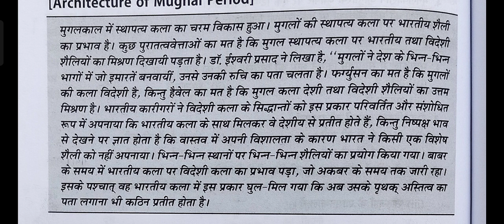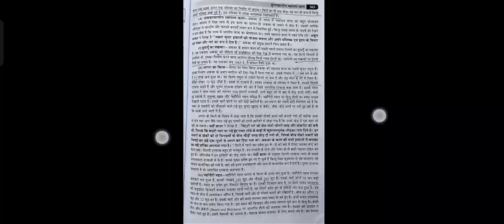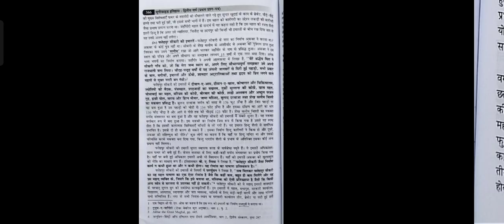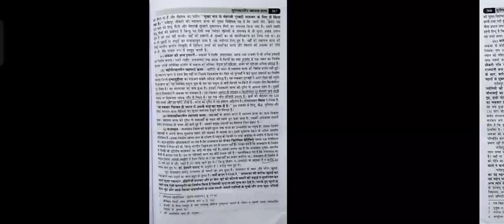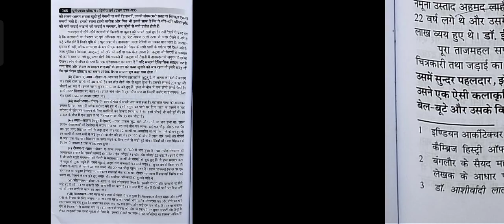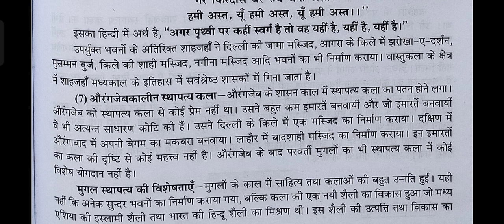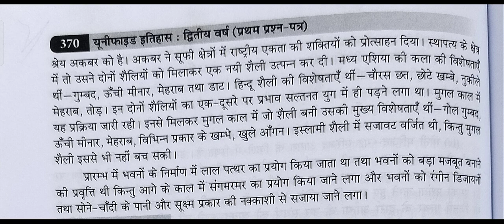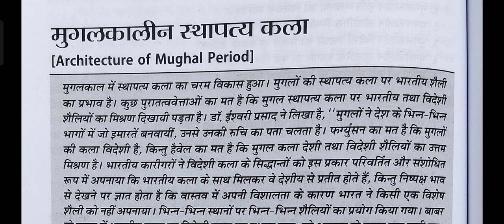।। मुगलकालीन स्थापत्य कला ।। M.A. HISTORY 2ND SEM ।।